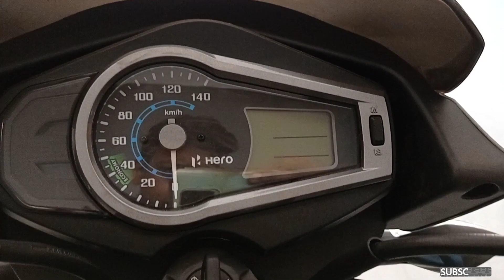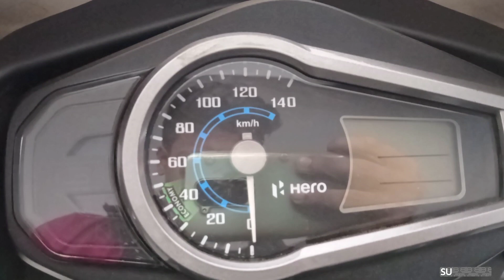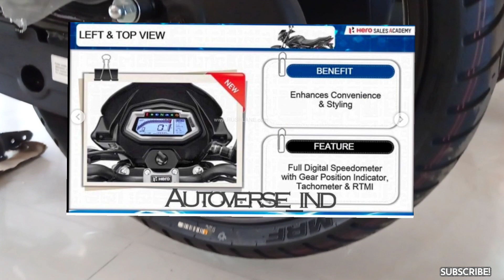Honda sp हुई फेल जरूर देखे 🔥|Hero glamour x-tec|why better than sp bs6|7 pros better than sp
plzzz susbcribe

plzzzz susbcribe